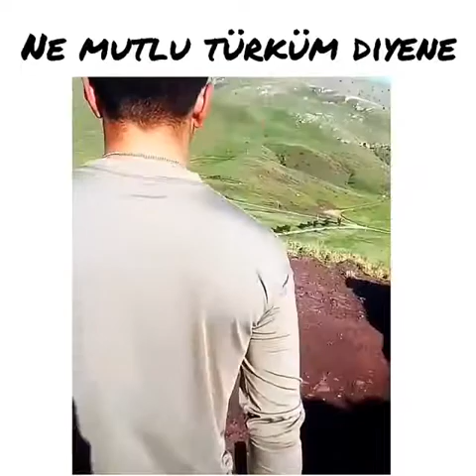Ne Mutlu Türküm Diyene !